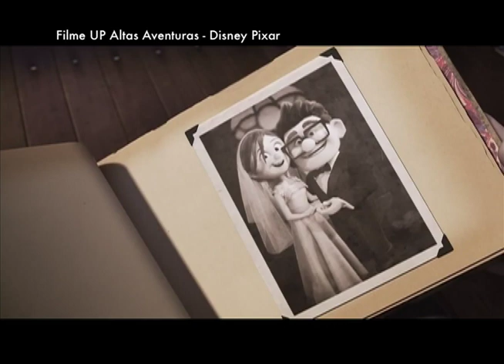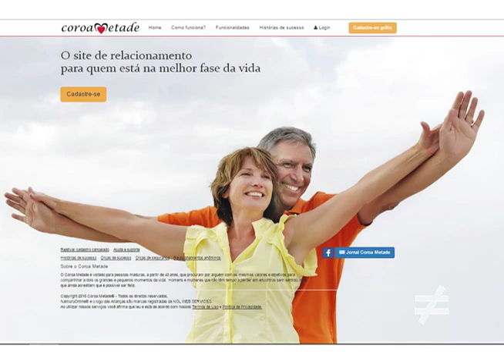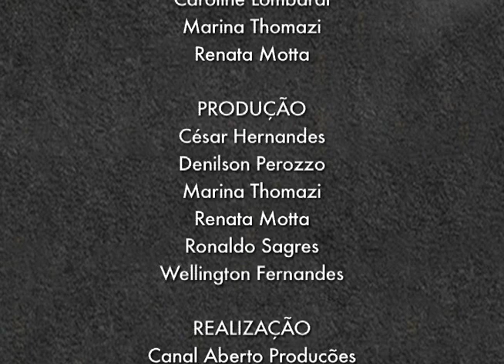Programa Diferente nº 62 - Coroa Metade e os Jornais de Bairro (de 12 de junho de 2016)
No clima do Dia dos Namorados, o ProgramaDiferente desta semana mostra que o amor não tem idade. A entrevista bem-humorada é com o jornalista e cronista Airton Gontow, idealizador do site de relacionamentos Coroa Metade, destinado a facilitar a formação de casais mais maduros. Ele conta como teve a ideia que hoje é um sucesso, fala sobre timidez e gagueira, e sobre o seu "casamento" com o jornalismo.

O dia seguinte marca outra data comemorativa: além de Santo Antonio e do início das festas juninas, 13 de junho também celebra outro tipo de paixão. É o Dia do Jornal de Bairro, que reúne apaixonados pela imprensa regional e pelo jornalismo impresso mais tradicional.

O debate é exatamente sobre esse tipo de veículo comunitário, gratuito, informativo e prestador de serviços, com a participação dos jornalistas Antonio Carlos Cimino, fundador do Jornal da Zona Leste e presidente do Sindicato das Empresas Proprietárias de Jornais de Bairro de São Paulo; Maria Isabel Coelho, editora do Jornal da Gente, do bairro da Lapa, na zona oste paulistana; e José Carlos Gutierrez, escritor e fundador da Rede de Jornais Leste e do Jornal de Itaquera. Assista.